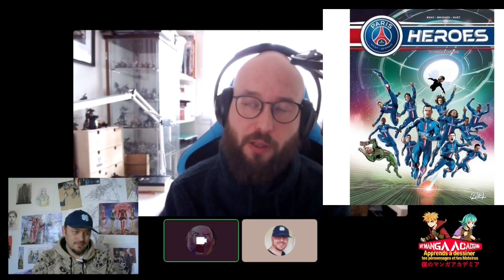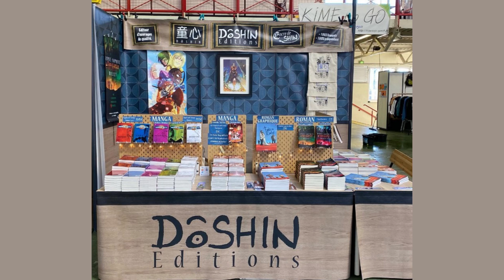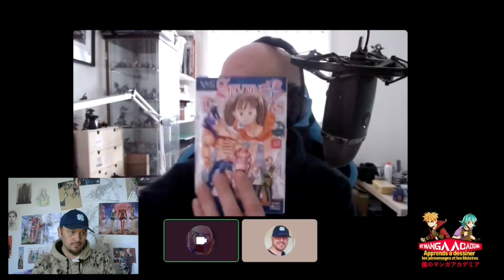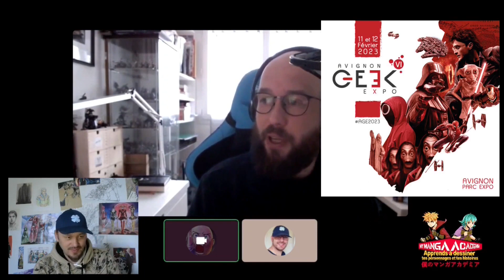Parcours d'un mangaka français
J'ai eu l'immense honneur et la chance d'interviewé, Romain Huet, l'auteur de la série de mangas " Yggdrasil Sentaï " et " My magical girfriend ", Mais également auteur de BD, coloriste et éditeur.

Dans cette interview, Romain, nous parlera de son parcours de Mangaka français, mais également de son métier d'éditeur, avec sa maison d'édition    " DOSHIN EDITIONS".

Cet interview rempli d'anecdote et de bonne humeur, vous apportez tous ce que vous avec envie de savoir sur le métier d'auteur de manga en France.

Je tiens par ailleurs à m'excuser pour la qualité du son, un bug technique, c'est glissé durant l'enregistrement.

Tu rêves de devenir Mangaka ? Répond à ces quelques questions afin que je puisse t'aider à atteindre ton rêve :

Si vous le souhaitez, vous pouvez me soutenir en faisant un don de 5 € sur Utip ( En contrepartie, je vous enverrai la vidéo explicative de ce cours directement dans votre boite  mail. )